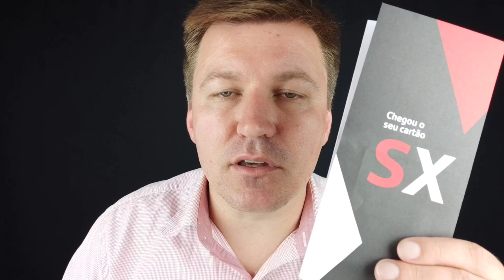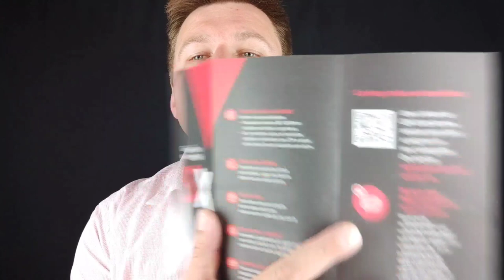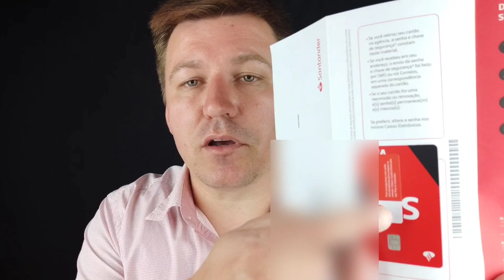CARTAO SX SANTANDER COMO FUNCIONA - CARTAO SX VISA - NOVO CARTÃO SANTANDER SX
Chegou o Cartão SX, a novidade do Santander que tem dado o que falar. Internacional e cheio de benefícios, com ele você tem a partir de R$ 250 de limite e descontos em vários parceiros Esfera.

Quer mais? Com ele você tem o dobro de possibilidades de zerar a anuidade1. É só escolher como: gastar R$ 100 em compras por fatura ou cadastrar e manter CPF e celular como chaves Pix.

E, abrindo uma conta no Santander, sua renda mínima para pedir um cartão cai de R$ 1.045 para R$ 500, você pode não pagar mensalidade e contar com serviços essenciais e 10 dias sem juros no limite da conta.

Peça Conta + Cartão e aproveite 2 formas diferentes de ter isenção na anuidade do seu Cartão SX . É só escolher:
1. Acumule R$ 100 mensais em compras por fatura.
2. Ou cadastre e mantenha o CPF e celular como chaves Pix no Santander.

Só quem tem Cartão de Crédito Santander SX ganha 4GB de internet durante 1 ano, no plano Claro flex.

É só baixar o app Way, gerar seu Cartão Online e comprar em sites e aplicativos com toda segurança, e sem nenhum custo adicional.

Um jeito mais fácil e simples de movimentar o seu dinheiro.
Sem taxas e sem limite de operações.
Dinheiro na conta em segundos, a qualquer hora e dia.
10 dias sem juros por mês no limite da conta, para os pagamentos e transferências que não podem esperar.